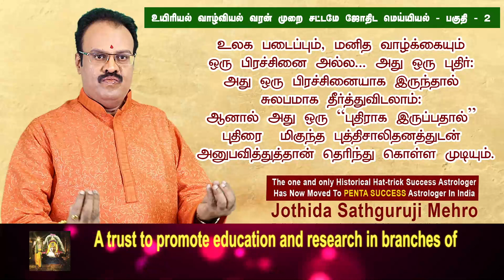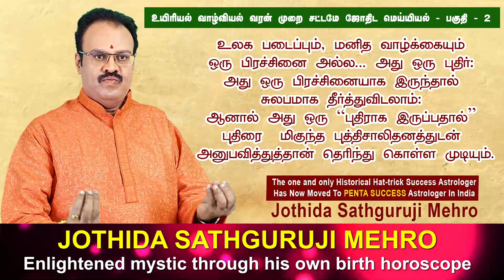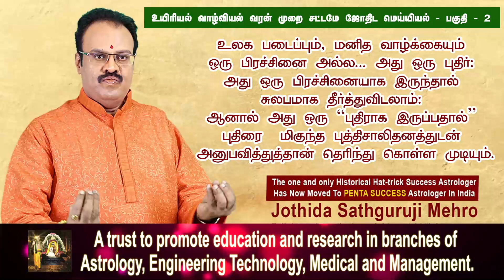Mehro Real Astro:channel காணூங்கள்.TRAILER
Video from Intelligent always suspec